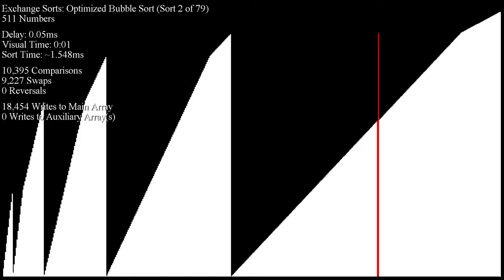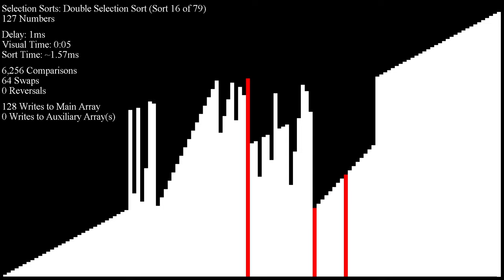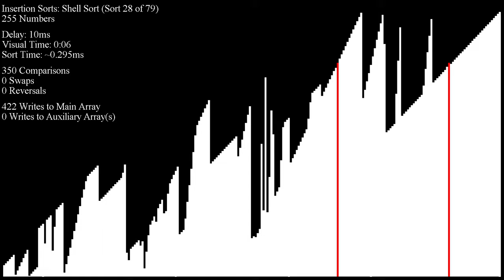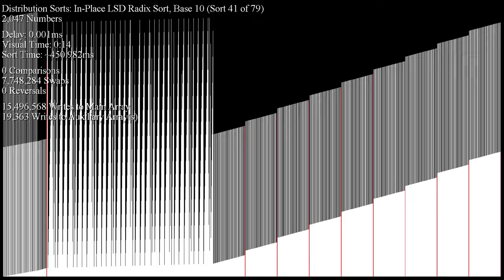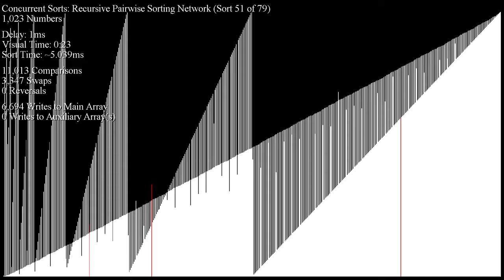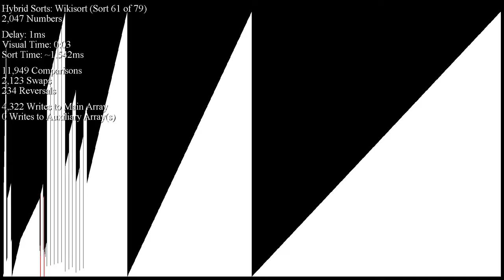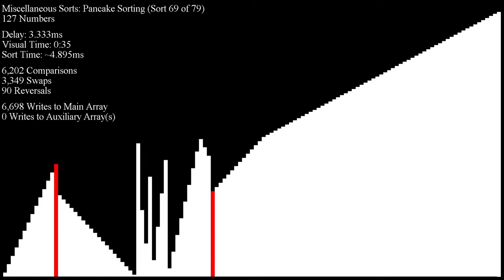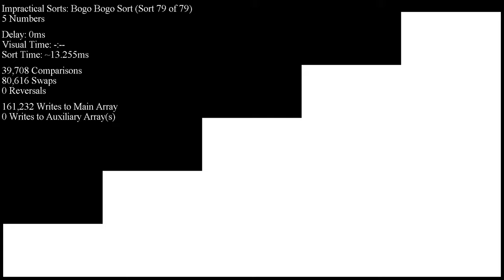Over 70 Sorting Algorithms in Under an Hour - Binary Search Tree Inputs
Requested by many; implemented by Sam Walko. The array sizes are decreased by 1 here just so you get perfect BSTs!